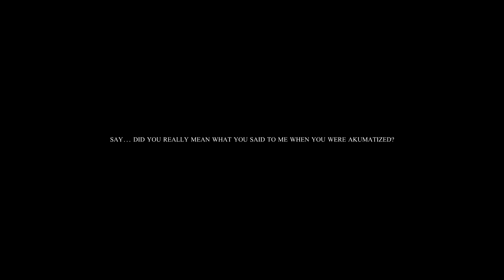lukanette ► everything is blue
hi! this is my first miraculous mv ever. "silencer" made me do this .w.

ship: luka x marinette